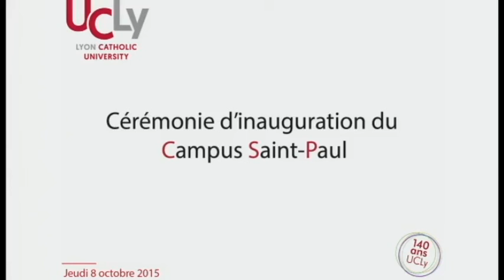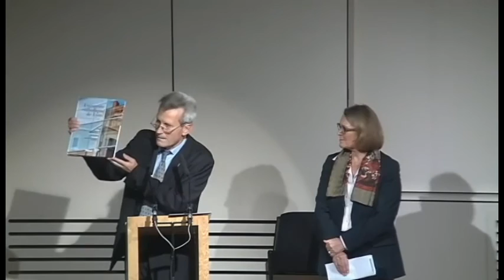Inauguration du campus Saint-Paul : Conférence de Michel Serres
La conférence "Innovation et ouverture" de Michel Serres lors de l'inauguration du campus Saint-Paul le 8 octobre 2015 , suivie de la réaction du cardinal-archevêque de Lyon, Philippe Barbarin.